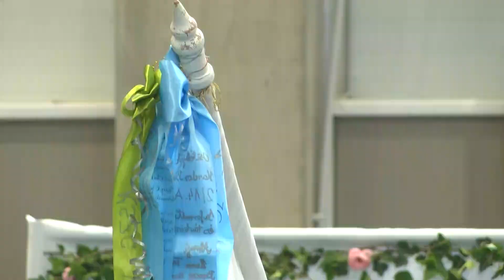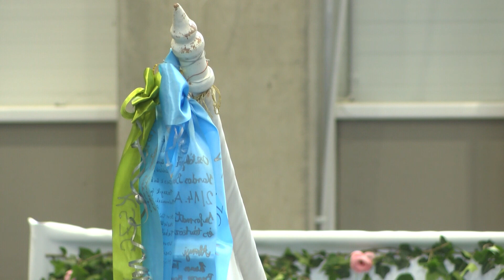KSZC KISKŐRÖSI WATTAY TECHNIKUM BALLAGÁSI ÜNNEPSÉGE